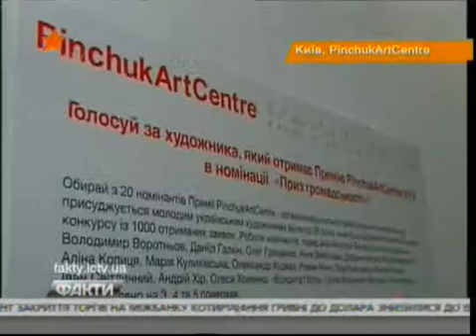Сюжет про групову виставку 20-ти номінантів Премії PinchukArtCentre 2013 01 11 2013 ictv 18 45